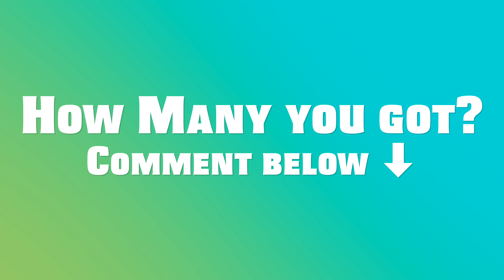GUESS THE SONG BY EMOJI - Demi Lovato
Enjoy this new GUESS THE SONG BY EMOJI - Demi Lovato Edition! Please comment your scores down below!